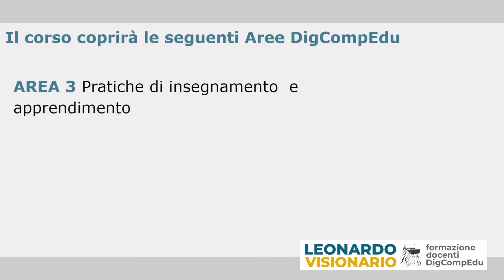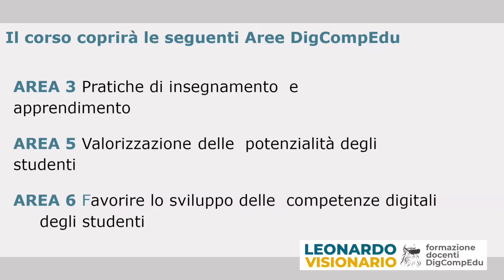CPIA 4.0: insegnare, apprendere, valorizzare e favorire nuove competenze digitali